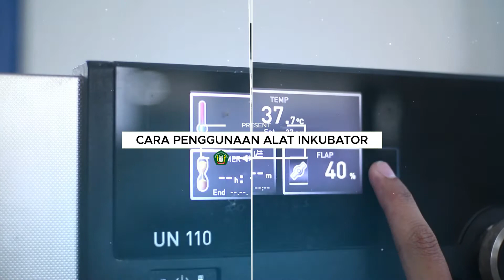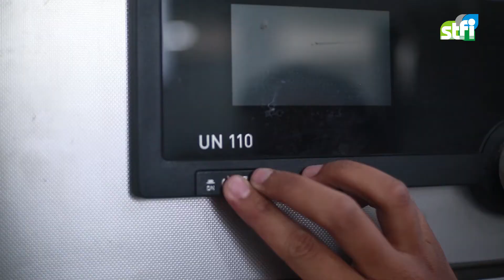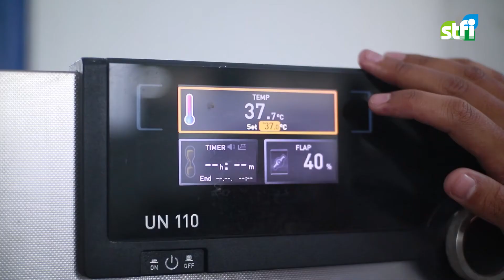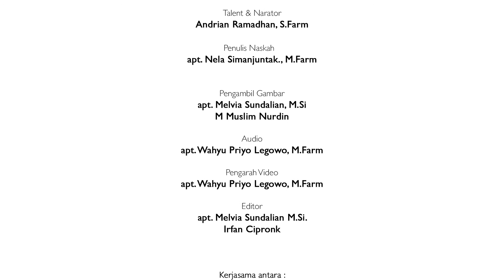INKUBATOR MEMERT UN110 | BIOTEKNOLOGI FARMASI - STFI Bandung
Inkubator dalam mikrobiologi adalah perangkat berinsulasi dan tertutup yang memberikan kondisi suhu, kelembapan, dan kondisi lingkungan lain yang optimal yang diperlukan untuk pertumbuhan organisme. Dalam vido ini akan ditampilkan penggunaan teknis Inkubator Memmert UN110